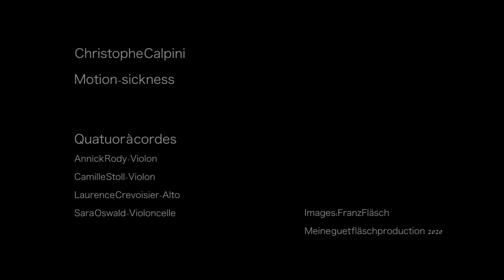The Overnight Sleeper Train (Official Video)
Barbouze De Chez Fior:
Laurence Crevoisier (alto), Sara Oswald (violoncelle), Annick Rody (violon), Camille Stoll (violon)

Drummer, composer, arranger, producer, Christophe Calpini collects hats and tirelessly multiplies collaborations (Erik Truffaz, Alain Bashung, OY, Marc Ribot) in his thirst for clearing new fields of musical creation. In more than thirty years of career, the Swiss Music Prize has co-founded the legendary STADE, Dog Almond or Mobile in Motion and established his reputation on the international music scene.